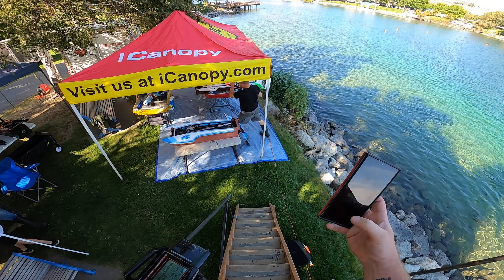2022 R/CUnlimiteds Gold Cup 1/10th Scale FE Heat 4